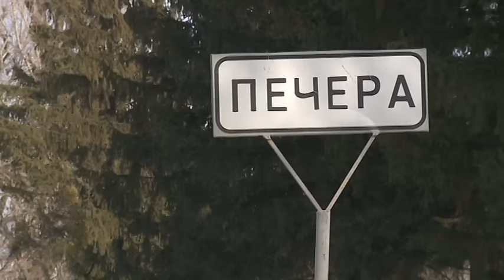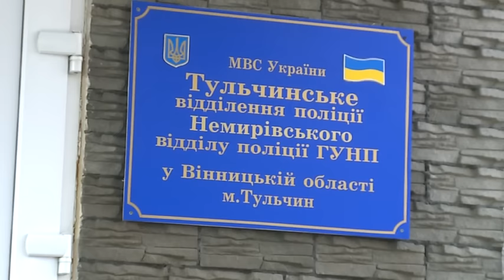Заготівельники на Вінниччині викрадали худобу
Вони заходили вночі на подвір'я селян, відчиняли двері, а потім - залишали криваві сліди до місцевого кладовища На ранок господарі прокидалися і, йдучи червоними стежками, не могли зрозуміти - хто влаштовує страшну різанину? На Вінниччині оперативники понад півроку вистежували злочинців і зрештою - затримали на гарячому. Ким виявивилися кровожерливі викрадачі? І яка роль у групі відводилася... жінці?
Жительку села Печера пані Юзю серед ночі розбудили правоохоронці. Від них жінка і дізналася, що її обікрали.
Господиня прямує за село до кладовища. Тут на снігу - рясні плями крові. Саме на цьому місці викрадачі зарізали її бичка та обробили тушку.
Саме за цією кривавої справої злочинців і впіймали правоохоронці. Вони ще з літа вистежували викрадачів і
зрештою - затримали просто на гарячому. За весь цей час до поліції від селян надійшли десятки заяв про викрадення худоби. Усі випадки, як під копірку, хоча й відбувалися у різних районах та областях.
Затриманих - двоє, а в злочинному дуеті - жінка. Уродженці Вінниччини - 44 роки.
Її напарник - п'тдесятишестирічний житель Київщини. Він же - водій ось цієї білої сімки  Кримінальна парочка під виглядом заготівельників худоби їздила селами, видивлялася підходящий товар, а потім уночі - викрадала рогатих. Щоби ніхто не бачив, що саме везуть, до багажника клали вже оброблені туші. У салоні автомобіля - докази. Оперативники знайшли все, що потрібно для забою худоби.
За те, що вдиралися в чужі хліви та крали свійських тварин, кримінальному дуету загрожує аж до шести років позбавлення волі. Покарають ще й гривнею. Бо господарям за втрачену худобу доведеться відшкодувати. А це - десятки тисяч гривень.